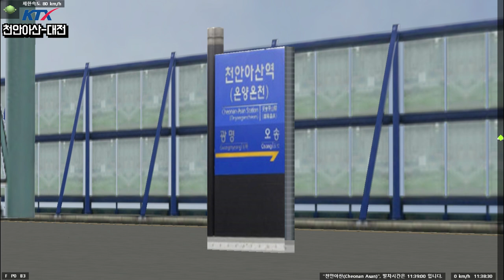[BVE5] 경부선KTX 천안아산-대전 운행영상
동원0동원참치님께서 제작한 BVE5버전 경부선 KTX 노선입니다.
상당한 퀄리티를 자랑하는 노선이라 매우 재밌었습니다.

OpenBVE - Enjoy!